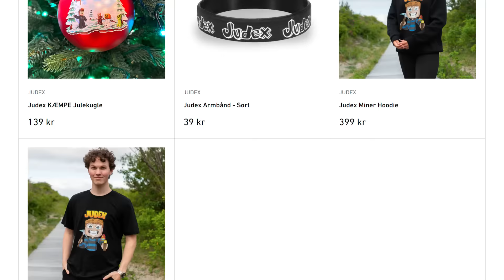7 Måder At Stjæle Diamonds Fra Shadys I Minecraft!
Tjek mit mega seje merchandise ud!🔥

Shadys Kanal: @ShadysMC

🎮SETUP🎮
Mit setup består af følgende:
➤ Computer Specs:
  • 850 Watt GEX Cougar (Strømforsyning)
  • 32 GB RGB 3200 Mhz (Ram)
  • 2 TB M.2 Samsung (Harddisk)
➤ Skærme: Acer KG271U Abmiipx 27" 2560 x 1440 144Hz
➤ Mikrofon: Shure SM7B + Røde Stativ + Focusrite Scarlett Solo 3rd Gen
➤ Mus & mussemåtte: Logitech Pro Superlight Hvid + JudexGaming 2.0 Mussemåtte.
➤ Tastatur: Mountain Everest Max (Black) - Red Switches
➤ Headset: HyperX Cloud II.
➤ Kamera: Sony a6300 + 10-18mm linse.
➤ Elgato Streamdeck
➤ Elgato Keylight

7 Måder At Stjæle Diamonds Fra Shadys I Minecraft! // Judex, shadysmc, shadys